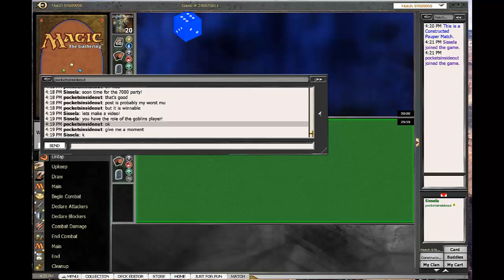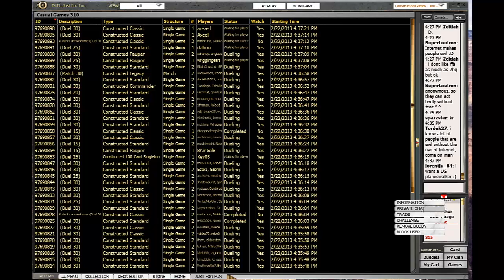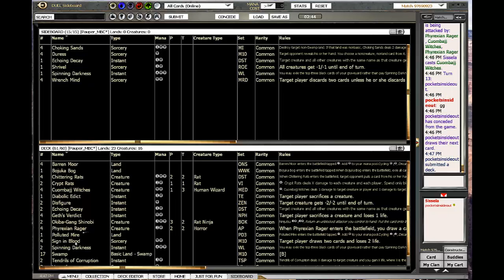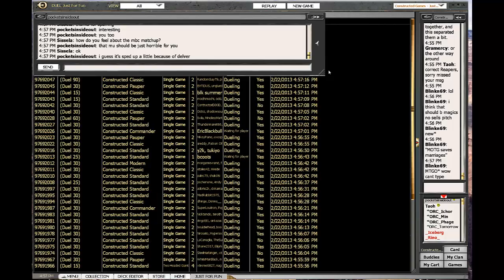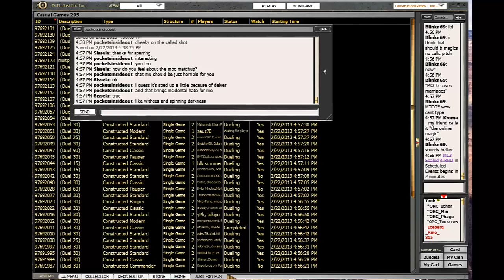Pauper MBC vs Goblins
Pocketsinsideout is playing the role of Goblins in this match. I am taking Endrjus MBC deck to the battlefield. Lets see who comes out on top in this classic Pauper matchup.

MBC by Endrju

4 Barren Moor
1 Bojuka Bog
1 Polluted Mire
17 Snow-Covered Swamp
4 Chittering Rats
2 Crypt Rats
4 Cuombajj Witches
2 Okiba-Gang Shinobi
4 Phyrexian Rager
1 Diabolic Edict
2 Disfigure
2 Echoing Decay
4 Geth's Verdict
4 Sign in Blood
2 Spinning Darkness
2 Tendrils of Corruption
3 Unearth
2 Victim of Night

4 Choking Sands
4 Duress
1 Echoing Decay
1 Shrivel
1 Spinning Darkness
4 Wrench Mind Want more videos in more formats? Support our efforts by becoming a patron today